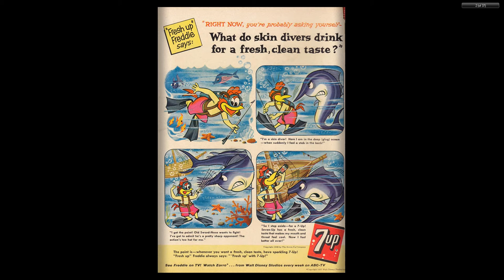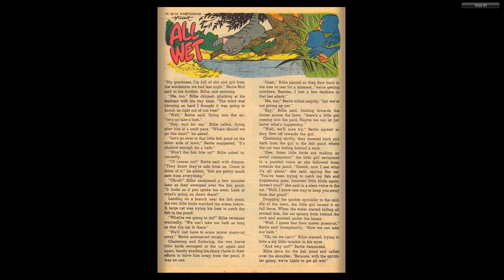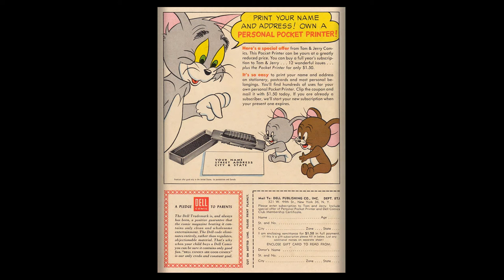Tom And Jerry 169 1958 Dell